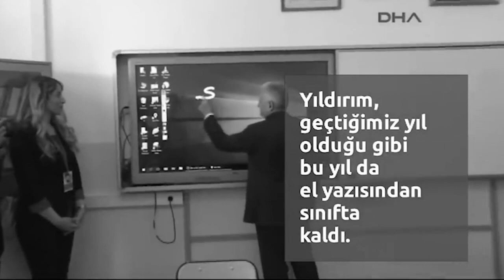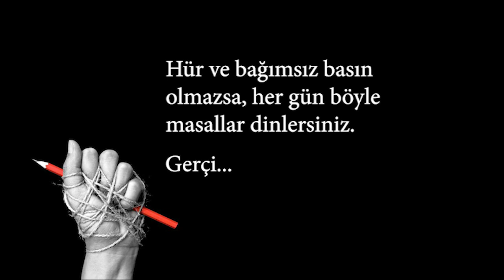BİR YENİ TÜRKİYE MASALI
Bir varmış, bir yokmuş.
Evvel zaman içinde, kalbur zaman dışınıda,
pireler berber, cüceler dev, devler tellal,
bebeler analarının beşiğini tıngır-mıngır sallar iken,
yedi tepenin ardında,
mutlu mu mutlu, refah ve huzur dolu bir ülke varmış.

Bu ülke halkıyla beraber büyük acı ve fedakarlık çeken gazi bir kumandan tarafından gelecek nesillerin bağımsız ve mutlu yaşamaları için kurulmuş. Ve gelecek nesiller Atalarını unutmadan çağdaş ve aydın bir yaşam sürdürüyorlarmış.

Ülke refah ve huzur doluymuş, çünkü ülkeyi yönetenler karşıt görüşlere açık, birbirlerine saygılı insanlarmış. İnsanı yaşatıyorlarmış ki, devlet yaşasın diye…

Onun için ülke iktidarı ve muhalefeti son derece uyumlu birlik ve beraberlik sergiliyorlarmış.

Ülke yönetimi sadece saygılı da değil, çok iyi eğitimli, bilgili, liyakatlıymış.

Ülkede eğitime çok değer verildiği için her çocuğun eşit şartlarda okula gitmesi ve eğitim almasına önem veriliyormuş. Ülkenin üniversiteleri en çağdaş ilim irfan yuvalarıymış.

Ekonomik refah o kadar üst seviyedeymiş ki, kimse geçim sıkıntısı çekmiyor, hiç bir çocuk okula gitmektense çalışmak mecburiyetinde kalmıyormuş. İşsizlik hiç yokmuş ve asgari ücret herkesin rahatça geçinebileceği kadar yüksekmiş.

Eğitim ve ekonomik refahın yanısıra ülkenin en önemli özelliklerinden biriyse insanlarının demokrasi ve hukuğu çok benimsemeleriymiş.

Onun için ülke en bağımsız, en özgür basına sahipmiş.

Ülke bu kadar huzur içinde olduğu için tüm dünya tarafından kıskanılıyormuş. Özellikle ülkenin manevi ve dini değerlerine bağlı olan iktidarı dış güçler yıprandırmak istiyorlarmış.

Onun için ülkede çıkan olumsuzluklar her zaman dış güçler kaynaklıymış, ve ne halk ne yönetim birlik ve beraberliklerini bozmak isteyenlere asla ve asla taviz vermiyorlarmış. Gerek iktidar gerekse vatandaş güvenlik güçlerine çok sahip çıkıyorlarmış.İşte böyle mutlu ve bahtiyar yaşıyormuş halk.Sonra mı ne olmuş?

Ne olacak?…
Onlar ermiş muradına…